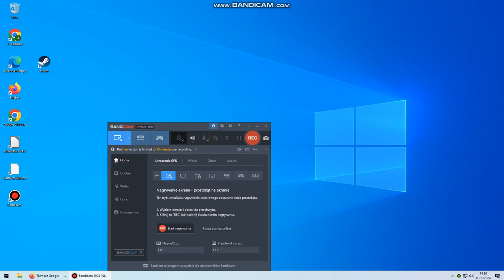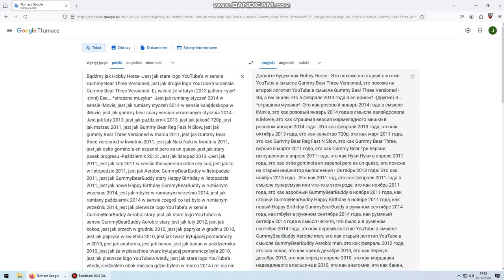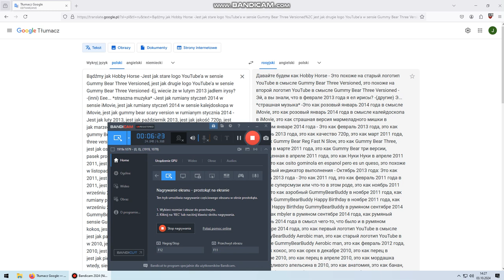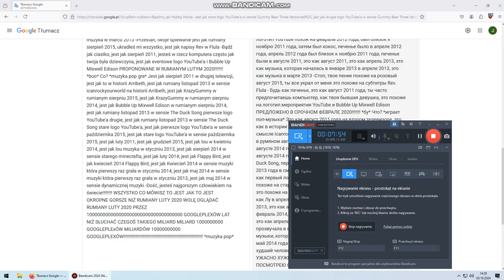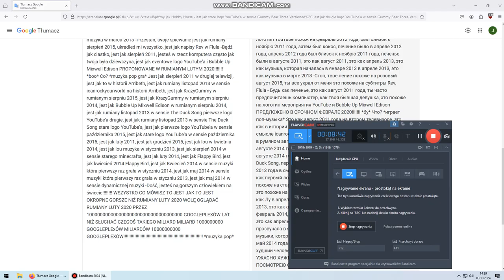Stoi jak listopad 2009